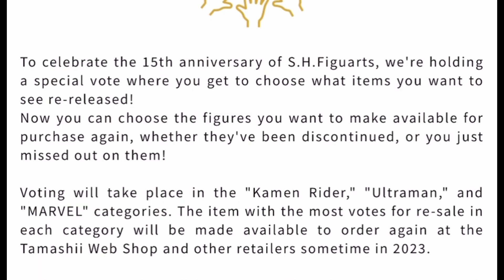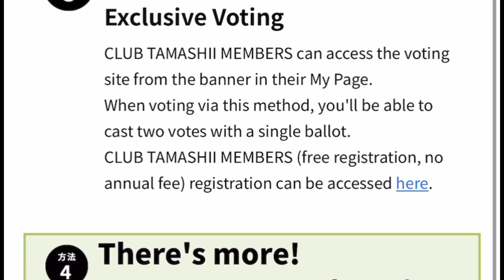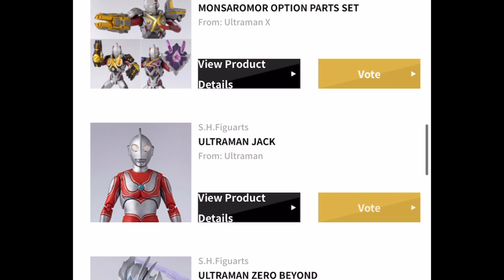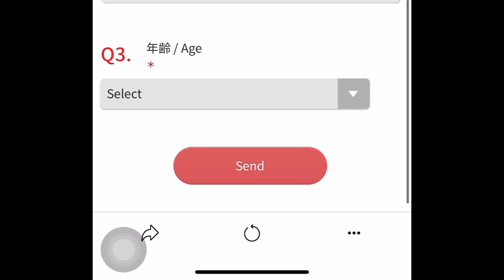You can VOTE NOW at SH Figuarts 15th Anniversary Revival.